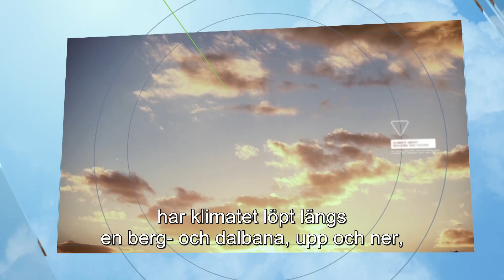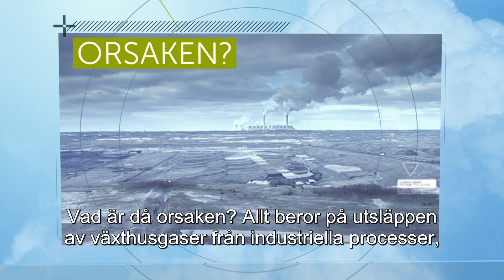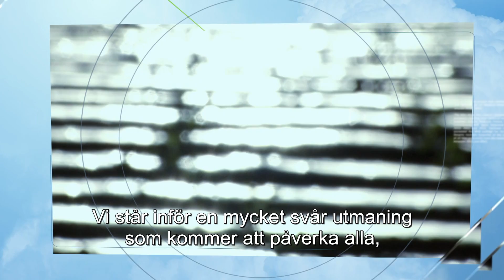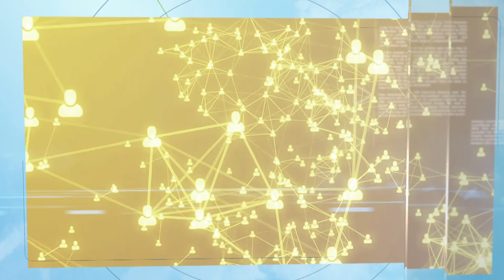Klimatförändringarna – orsak och verkan (SV)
Professor Hans Joachim Schellnhuber, direktör för Potsdams institut för forskning om klimatpåverkan, förklarar orsakerna till klimatförändringarna, vilka konsekvenser de får och vad vi kan göra för att stoppa dem.